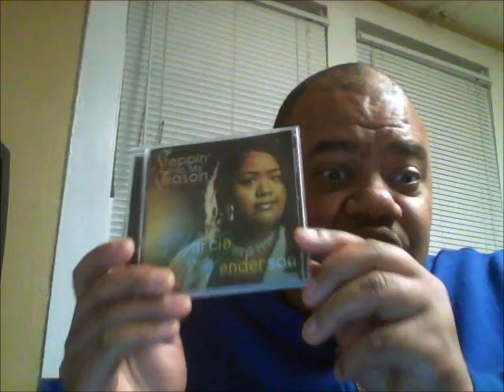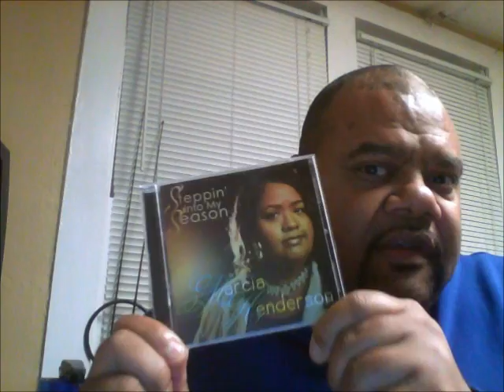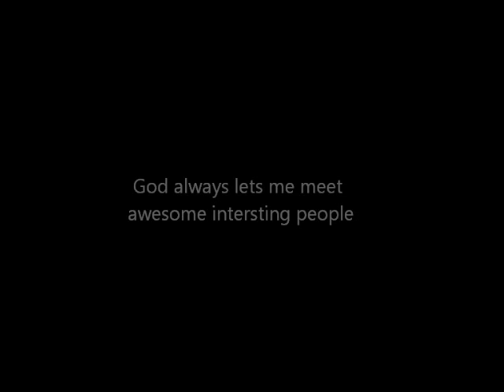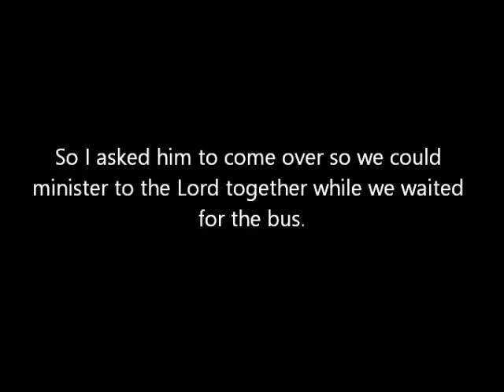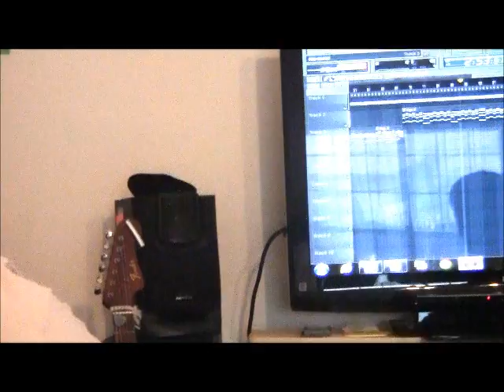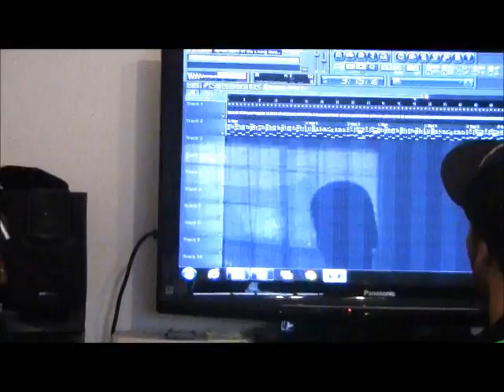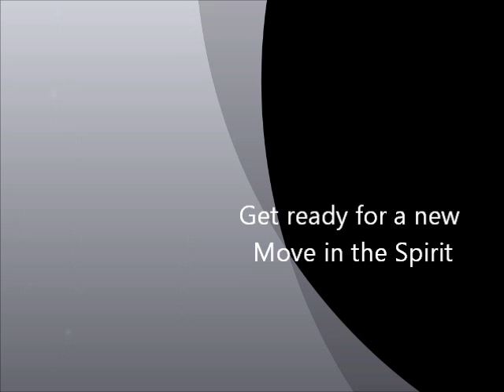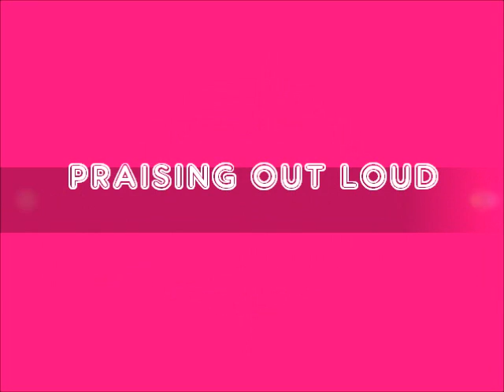IN SPIRIT AND IN TRUTH EPISODE 4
IN SPIRIT AND IN TRUTH  is a riveting and entertaining docu-reality show that reveals a gay black man's journey in life to overcome the abuses of organized religion, maintain his faith in God to become a Pastor and Gospel Music recording artist despite the disparagement of mainstream Christianity. In Episode 4 Pastor Byron's journey toward becoming a gospel music recording artist continues while he celebrates the release of a friends own CD project and overcomes the blues of being broke, reaffirming his call and encouraging himself and others to never give up.